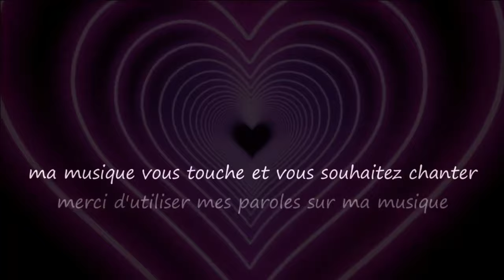Mon amour...Tricia Brett / Le monde d'Epsilon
De la douceur, de la sensibilité et de l'amour, cette chanson n'attendais que toi ma chère Tricia...

"Mon Amour" évoque la quête universelle de l'amour à travers les époques.La chanson explore le mystère de l'amour éternel, s'étendant au-delà des frontières du temps.Elle capture la passion, l'attente et la recherche persistante de l'amour, faisant une ode intemporelle à l'émotion humaine...

Paroles "Mon amour"

Couplet
Dans la clarté des jours, à la recherche d'un rêve,
Mon cœur palpite, dans l'espoir qui s'élève,
À chaque coin de rue, dans le doux crépuscule,
Mon amour, où te caches-tu, dans quelle virgule ?

Couplet
Sous la pluie des années, des saisons qui s'enfuient,
Mon amour, qui murmure persiste, et séduit,
À travers les lignes du temps, comme une chanson,
Mon cœur résonne, à la quête de ta leçon.

Refrain
Mon amour, rêve en filigrane,
À travers les années, douce mélodie profane,
Chaque soupir, une valse dans le néant,
Mon amour, nous nous cherchons, passionnément.

Couplet
Dans les ruelles du destin, les rires, les pleurs,
Mon amour, enlacement dans le ballet des heures,
Les étoiles observent notre danse folle,
Mon cœur s'emballe, dans cette farandole.

Couplet
Au crépuscule de nos vies, à la lumière qui s'éteint,
Mon amour, éclat qui demeure, qui retient,
Les pages tournent, mais le livre est ouvert,
Mon cœur t'appelle, dans le silence, désert.

Le monde d'Epsilon ne peut exister sans vous alors n'oubliez pas de mettre un pouce,de commentez,de partager et de vous abonnez si ce n'est pas encore fait,c'est la meilleur façon de soutenir la chaine;)

Tricia Brett & Le monde d'Epsilon

Sweetness, sensitivity and love, this song was just waiting for you my dear Tricia...

“My Love” evokes the universal quest for love throughout the ages. The song explores the mystery of eternal love, extending beyond the boundaries of time. The lyrics captures the passion, anticipation and persistent search for love, making this song a timeless ode to human emotion...

Lyrics "My love"

Verse
In the clarity of days, in search of a dream,
My heart flutters, in the rising hope's beam,
At every street corner, in the gentle twilight,
My love, where do you hide, in what comma's light?

Verse
Under the rain of years, seasons that elope,
My love, a persistent whisper, a seductive slope,
Through the lines of time, like a song's embrace,
My heart echoes, seeking your lesson's grace.

Chorus
My love, a dream in filigree,
Through the years, a sweet profane melody,
Every sigh, a waltz in the void,
My love, we seek each other, passionately poised.

Verse
In the alleys of destiny, laughter, tears,
My love, an embrace in the ballet of hours,
The stars watch our mad dance,
My heart races, on this unfolding chance.

Verse
At the twilight of our lives, as the light dims,
My love, a lingering glimmer that whims,
Pages turn, but the book remains open,
My heart calls for you, in the silent token.

Tricia Brett & Epsilon's World

source video pixabay(libre de droit)